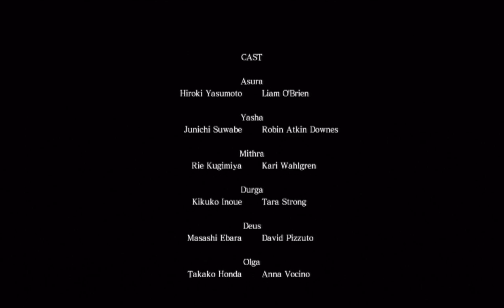Let's Play Asuras Wrath - Part 18 - FINALE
Willkommen zu Asuras Wrath